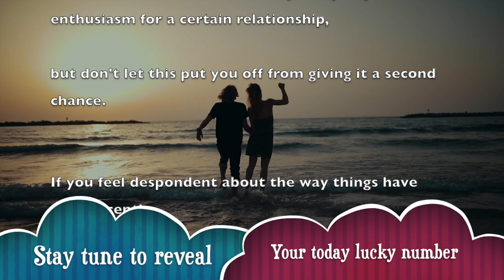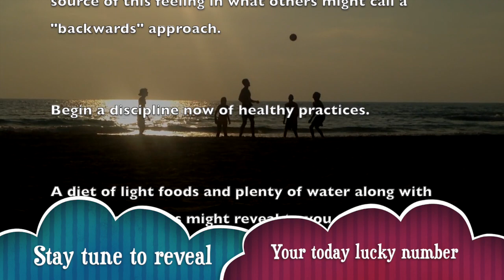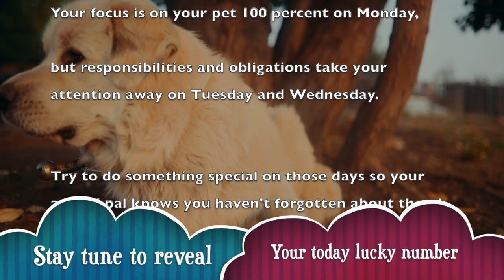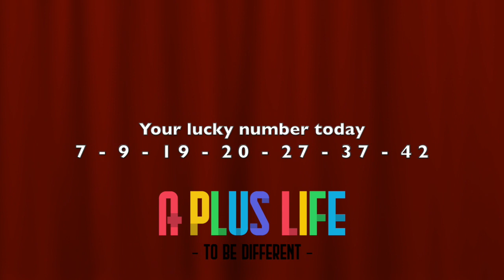Sunday, January 19 : Aquarius horoscope for today || Signs never lie